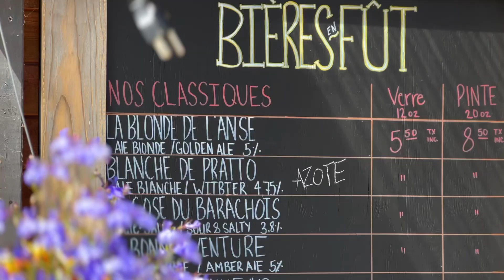5-7 sur la Terrasse (Micro Pit Caribou)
Vidéo Promo pour un Show 5-7 sur la terrasse à l'anse-à-beaufils.